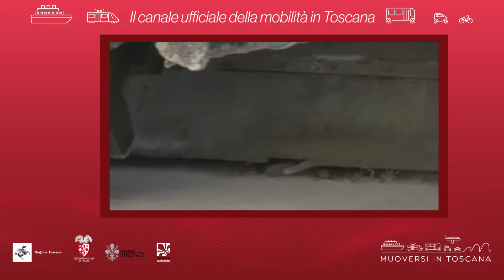Muoversi in Toscana - Edizione delle 19 del 1° giugno 2020